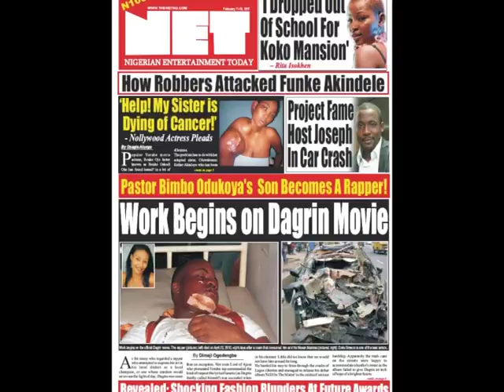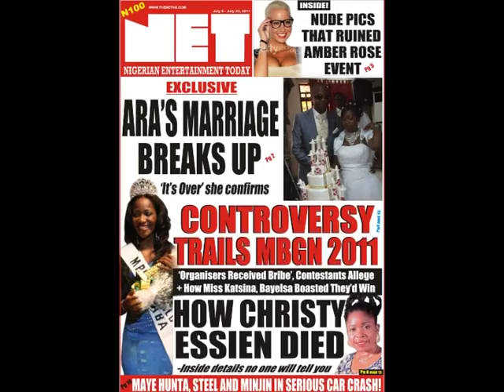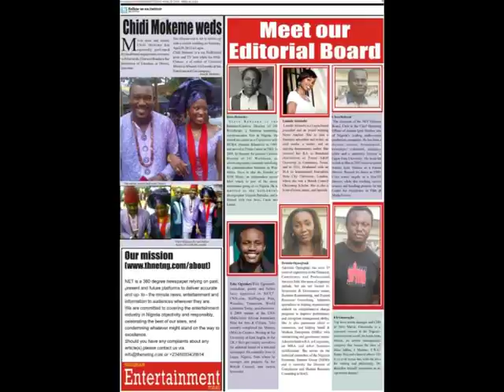Nigerian Entertainment Today at 2: A mini-documentary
Produced & Edited by Lamide Akintobi, this is a short documentary made in celebration of Nigerian Entertainment Today's 2nd Anniversary. - NET is one of Nigeria's foremost entertainment newspapers and websited